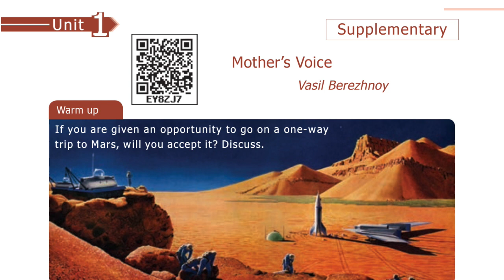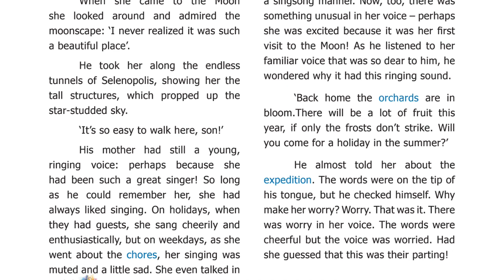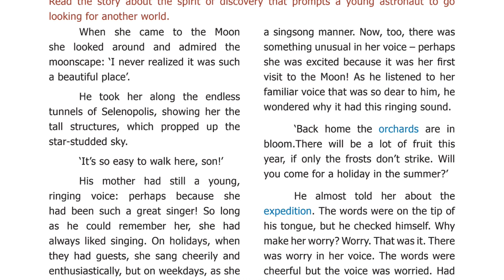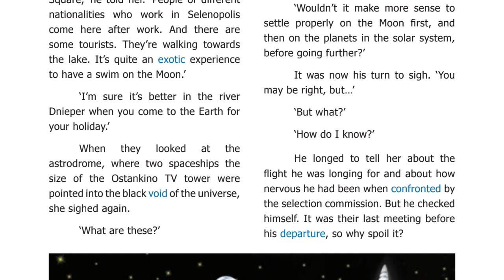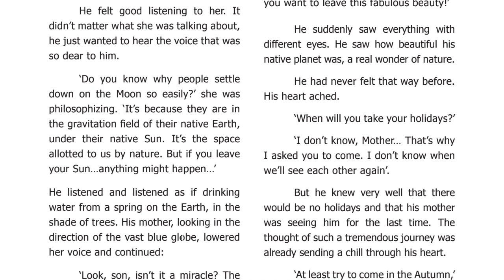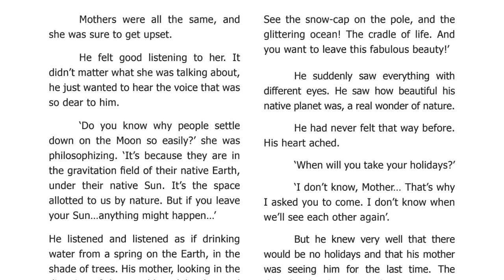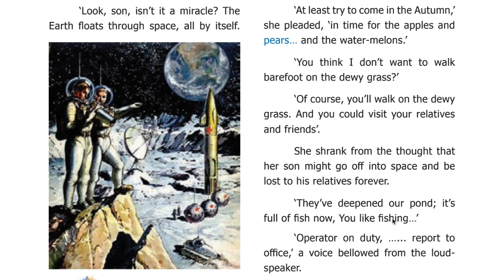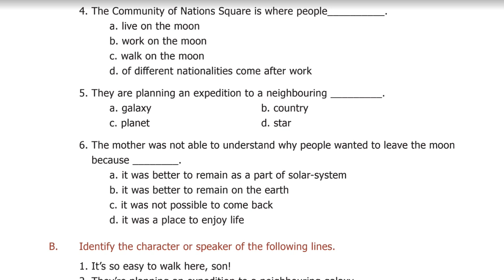TNPSC SHORT STORIES | MOTHER'S VOICE | 9th New Syllabus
10th new syllabus : Mother's Voice : supplementary reader

HI FRIENDS..